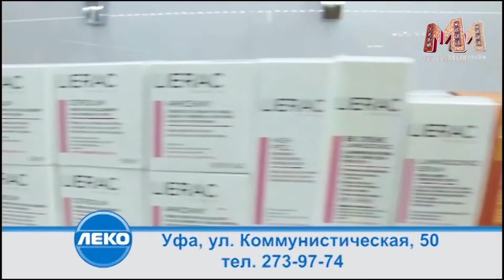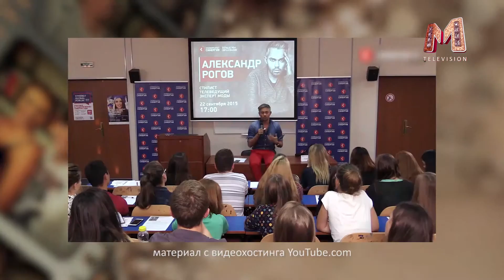Светская Хроника с Е Машко Александр Рогов Часть 2